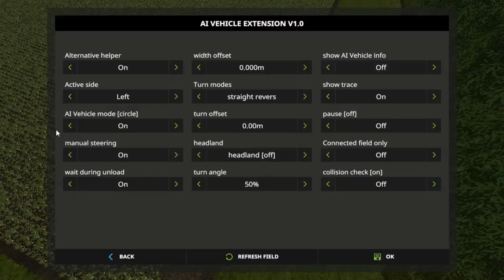Snettertons Farm, Ep.3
Hey every one, I buy a 4960 JD tractor and some saddle tanks for it, This should help us get a few things done here on Snettertons Farm!! Please go check out these awesome You-Tuber's below and show some love by subbing to their channel!! Thanks...

Fan Mail:
Tommy Miller